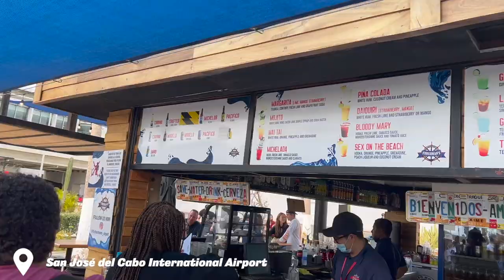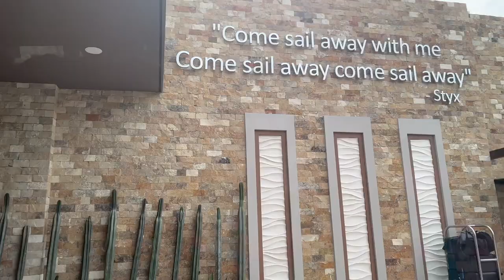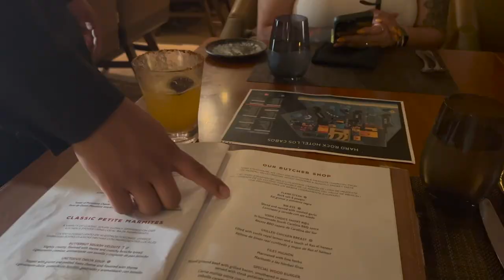Black Girls Travel Vlog: Visiting Cabo San Lucas for the First Time!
We outside again!! This time we are in the beautiful country of Mexico! Come with me and my bestie as we celebrate her 25th birthday in CABO! We stayed at the Hard Rock Hotel which is an all inclusive resort! It was super entertaining! The staff was amazing and as you can see the views were STELLAR!